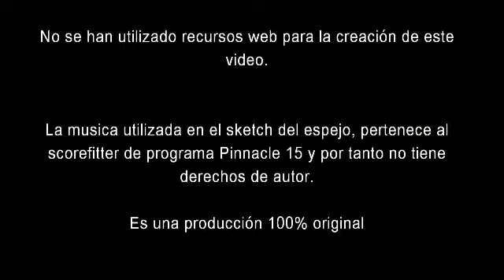Concurso Reporteros en la Red 2013 - 2014 · 2º Premio